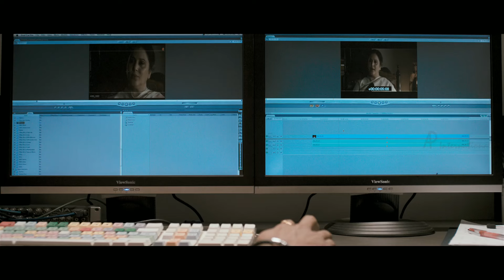Zachariayude Garbhinikal Movie | Scenes | Media publicise Geetha's pregnancy | Lal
Zachariayude Garbhinikal Malayalam movie starring Lal, Rima Kallingal, Sanusha Geetha and others in lead roles, directed by Aneesh Anwar, produced by Sandra Thomas and Thomas Joseph Pattathanam. Zachariayude Garbhinikal Malayalam movie songs are composed by Vishnu Mohan Sithara and Sharreth.

The film narrates the incidents in the life of a gynaecologist and five women who come into his life each with unconventional/illegitimate pregnancies.

Star Cast : Lal, Rima Kallingal, Sanusha, Geetha, Aju Varghese, Asha Sarath
Director : Aneesh Anwar
Producer : Sandra Thomas and Thomas Joseph Pattathanam
Cinematography : Vishnu Narayan
Edited by : Renjith
Production Company : Friday Cinema House
Genre : Comedy-Drama
Release Date : 27 September, 2014